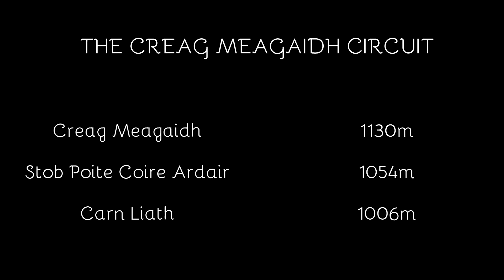Munros and Rainbows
A showery and windy day on the Creag Meagaidh circuit. 23kms with 1500m of ascent